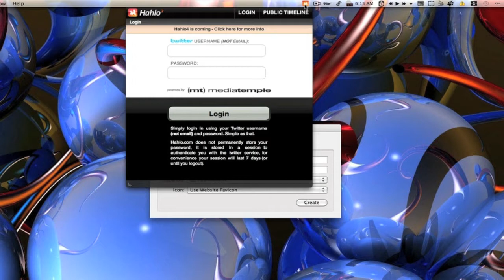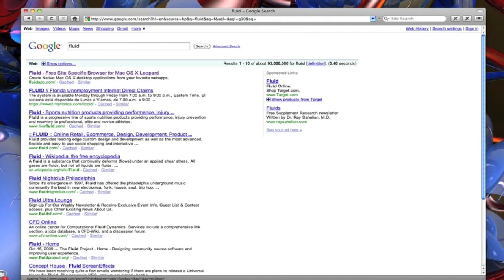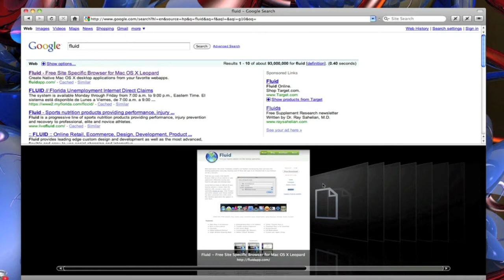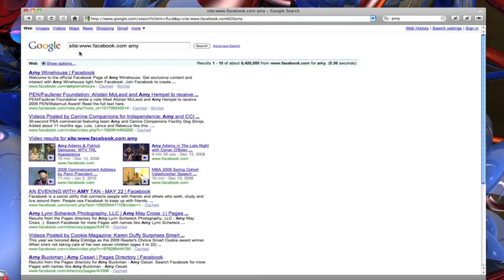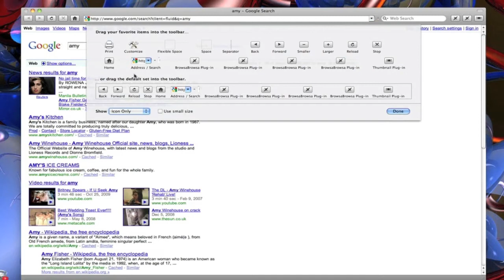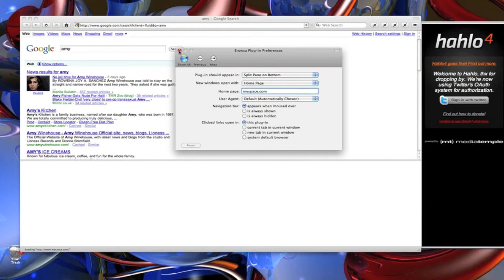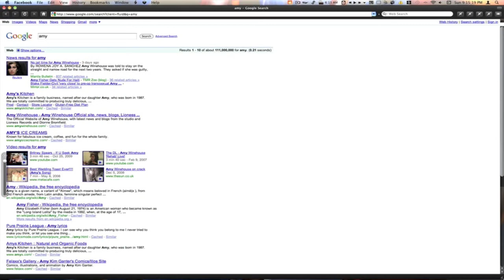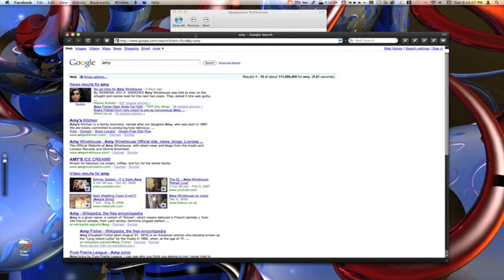How to use Fluid.app for Mac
This is a 2 Part series, A walkthrough of the application.
Facebook icon (Tiny URL created w/ cruz)

This video will teach you how to create SSB's, use plug-ins, customize your SSB, and much more..